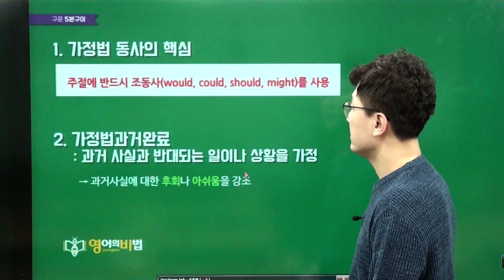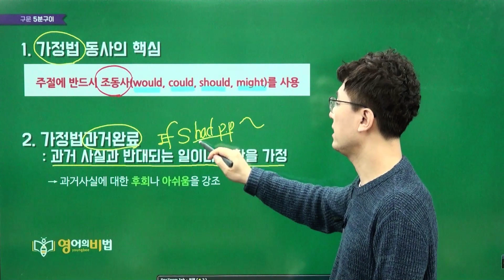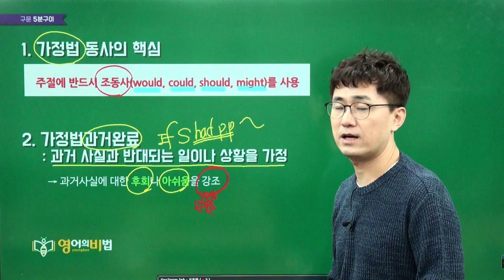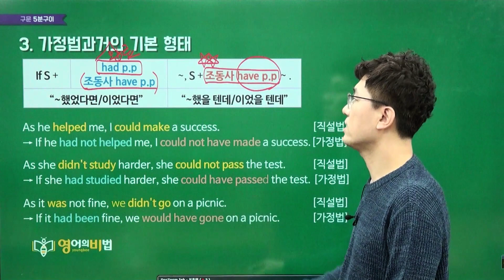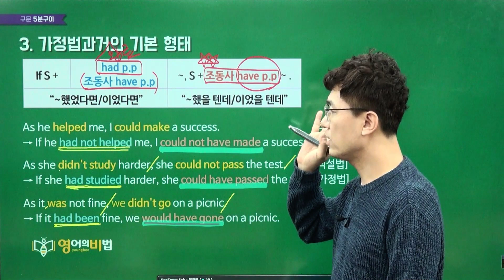가정법 과거완료 (0047)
▶5분구이검색기 영문법검색기